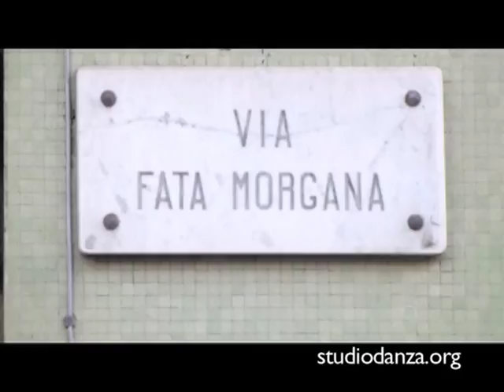Studio Danza spot 2011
Spot televisivo per la scuola di danza musica e arti sceniche STUDIO DANZA, diretta dalla Prof.Mariangela Bonanno.